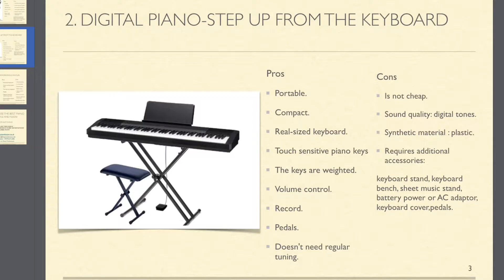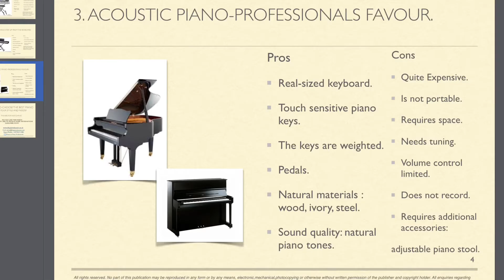How To Choose The Best Piano For Your Style And Needs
Sign up for our news and get your GIFT!

In this short video we'll introduce you to the different types of pianos.
0:08 Electronic Keyboard
0:30 Digital Piano
0:49 Acoustic Piano

Music by L.van Beethoven. Für Elise. Piano Acoustic cover.

❤Useful links for you: Selection of Top Piano Brands

About us:
Music Professionals provide private educational services under ®THEPIANOLESSON.CO.UK brand.
Being London based,THEPIANOLESSON.CO.UK head office is located in East London. THEPIANOLESSON.CO.UK operates through Piano Skills and Music Theory Training.It offers individual - one-to-one lessons and small-class - group trainings. In addition summer camp packages and holiday workshops.
THEPIANOLESSON.CO.UK is dedicated to providing an affordable, exciting and competence piano learning service for everyone aged 5 through 75 .
 THEPIANOLESSON.CO.UK offers exam preparation programs for music degree under various brands, such as Associated Board of the Royal School of Music ABRSM, Trinity College, Rock School and University of West London.
THEPIANOLESSON.CO.UK offers piano lessons in your own space - with a visiting tutor in zone 1-3 and our teacher's studio, located in zone 2, East London E14. In addition, it offers interactive live sessions with a teacher via Skype and pre-recorded online modules for international students.
The piano curriculum has been designed in collaboration with the world renowned brands and gives you a unique opportunity to learn about piano through iconic works and regular connections with practicing musicians.
THEPIANOLESSON.CO.UK delivers a combination of adaptive teaching style and supportive learning environment that help learners build their piano skills and unlock full potential with music.